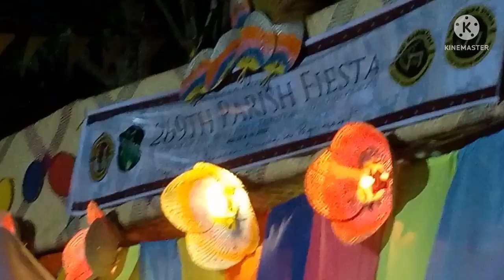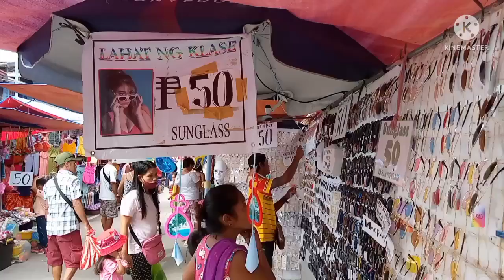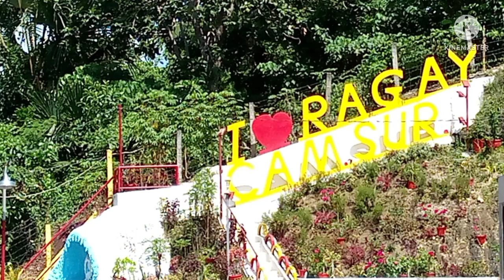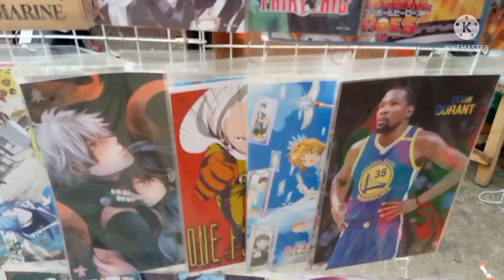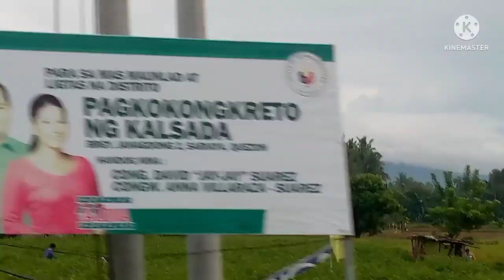Happy Fiesta Ragay || I Love Ragay Camarines Sur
happy Fiesta Ragay Camarines Sur. next year po ulit.